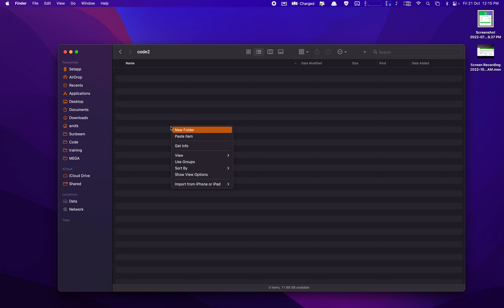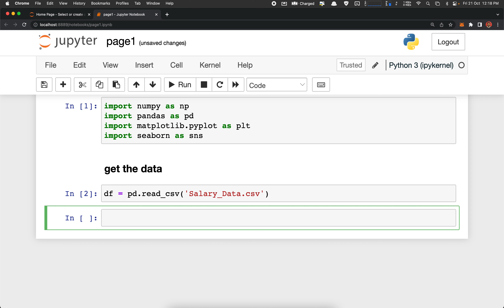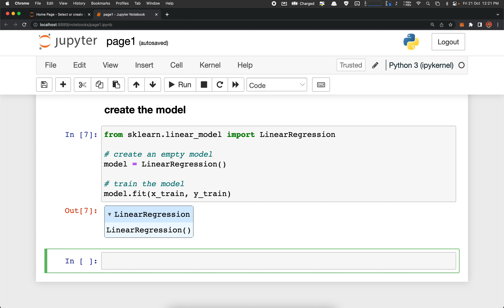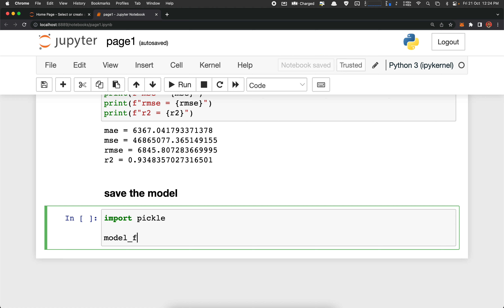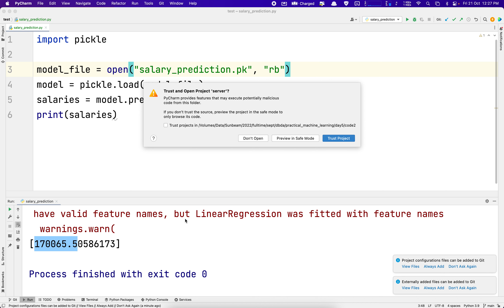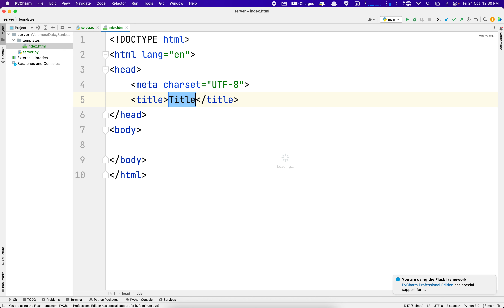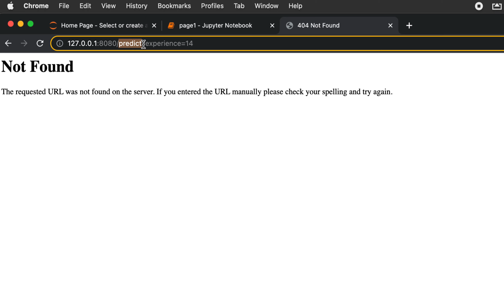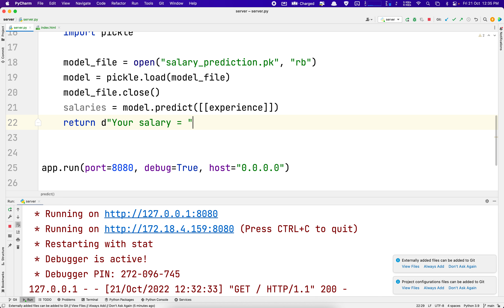End to End ML example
This is a very very basic demo of how to develop ML application and make is available to the End User.